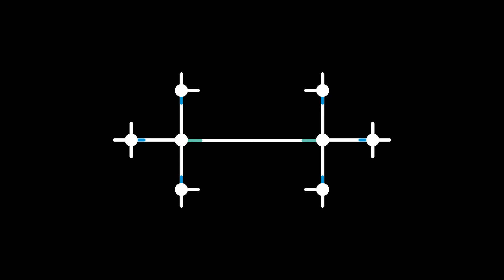Salt Air Episode 15 - A Deep Dive On Salt Pillars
In this episode of Salt Air, Janae Andrus talks with the inventor of Salt Thomas Hatch, about Salt Pillars.  Although they've talked about them in a previous episode, they wanted to take some time and do a ''deep dive" in order to better illustrate what Salt Pillars are and what they are specifically designed to do.